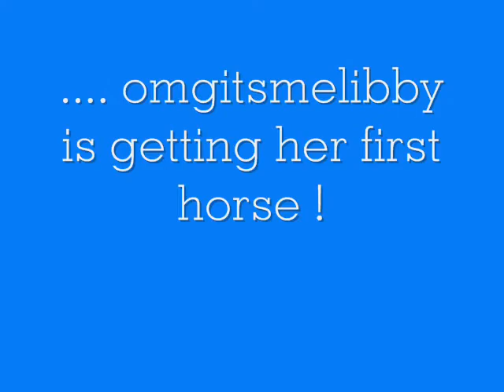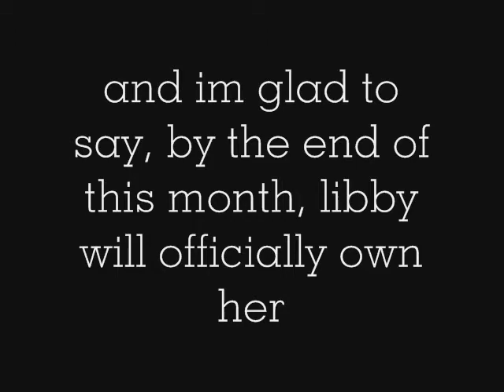horse shopping . vol:2 issue:3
meet KARMA . shes a really sweet registered arabain- saddlebred cross, with loads of character. a couple weeks ago libby and i went to go check her out and we both immediately fell in love with her. she does need finished out with silly things like side passing and turning on her back-end ... easy fixes . considering the fact i hopped on her and taught her to turn on her front end in a matter of minutes .